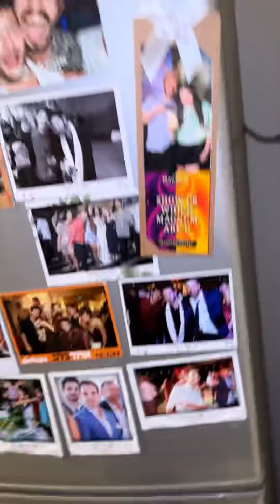מבחן הטעימה: איזה אוניגירי יפני הכי טעים?! תחרות!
בא לכם עוד סרטונים כאלה? ועוד סרטונים עם חבר שלי?
אם כן תגיבו בתגובות, ותעקבו ❤️

ואם צפיתם בכל הסרטון..
אל תשכחו להגיב את המילה הסודית שלנו!